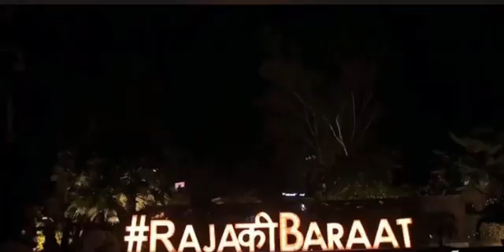Reception Black gold theme